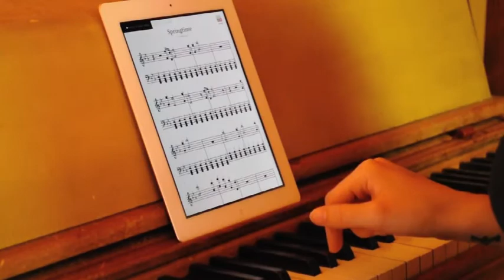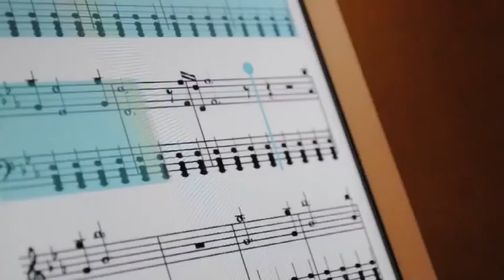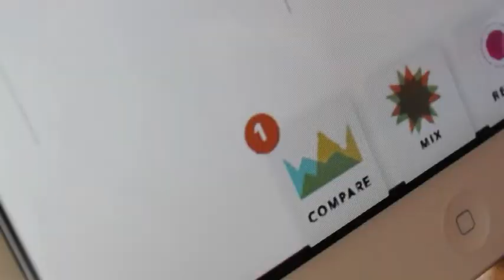Rehearsal : an App for Practicing Musicians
This is a scenario describing the different uses of Rehearsal, an app I created for my senior capstone project at NC State. The song is "Springtime" by the Annuals. Thanks to Katie and Wes for taking time away from their own projects to help me with this!